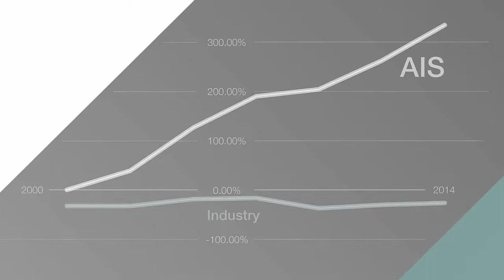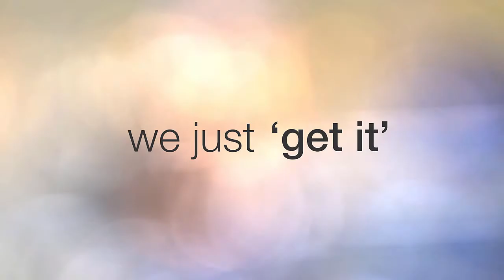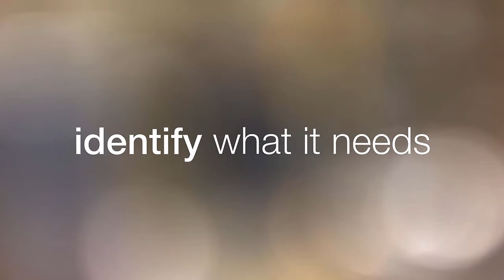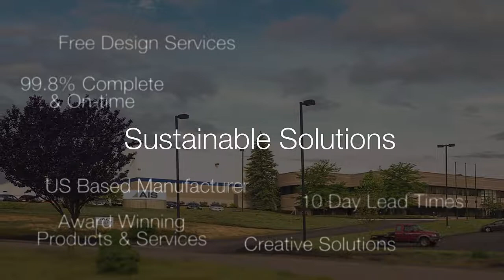The AIS Difference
AIS is a leading manufacturer of commercial office furniture and boasts one of the most impressive stories of growth and success in the systems furniture market. AIS is known for offering feature-rich product lines that entice designers and meet immediate and future needs of end-users while offering exceptional value. AIS is an innovator that leads the industry in sustainable, lean manufacturing, lead-time and manufacturing flexibility.